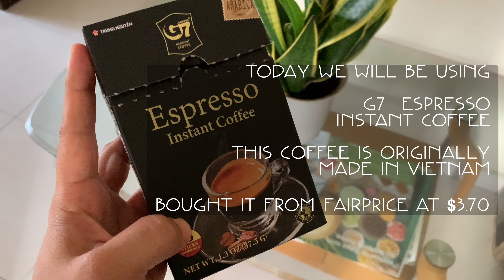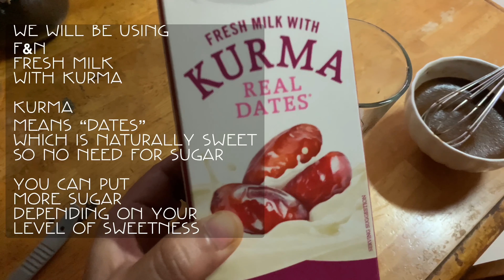Dalgona Coffee | Best Ever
My version of Dalgona Coffee with Kurma Milk..
Try it, Simply the Best.

Gears used:
-iPhone xs Max 256gb Gold
App used:
iMovie for IOS